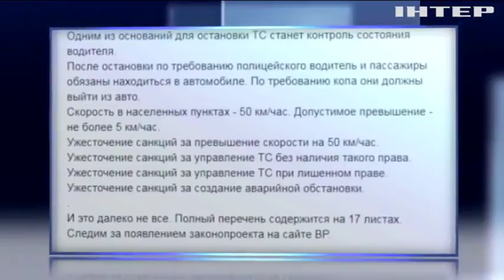В МВД предлагают ужесточить правила дорожного движения